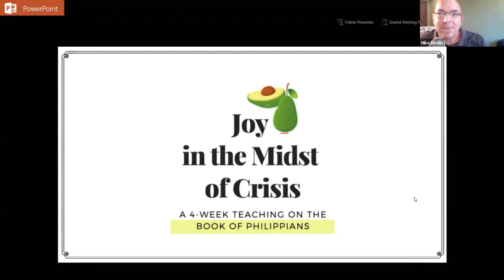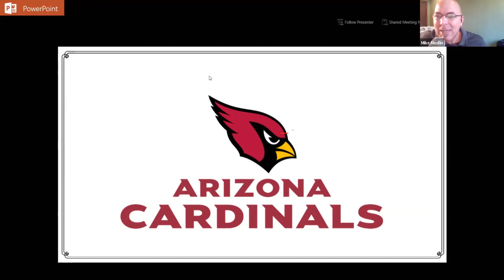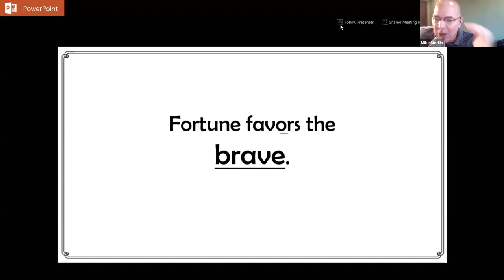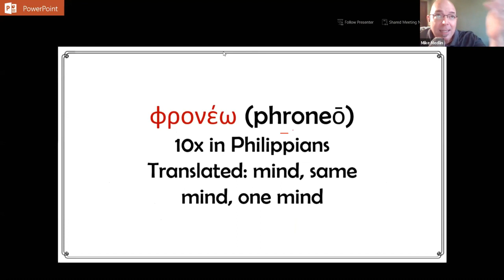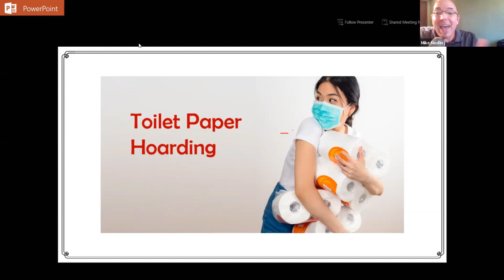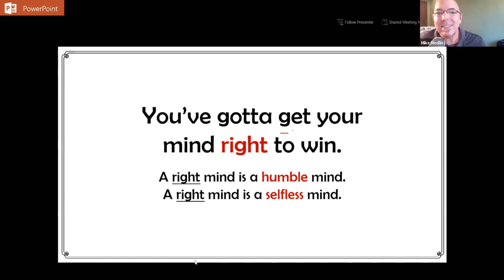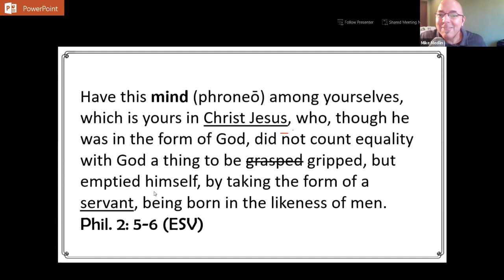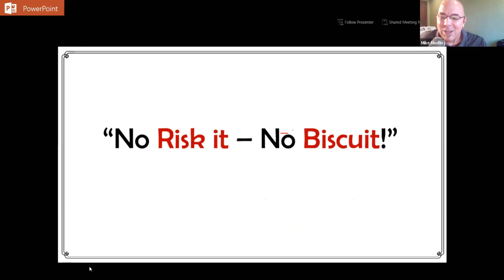Philippians 2 - Mike Medlin